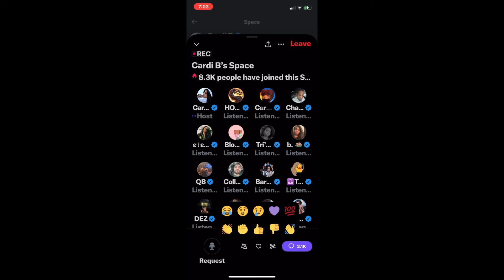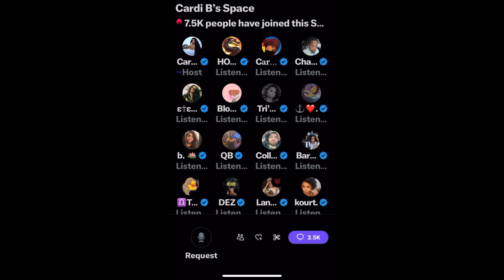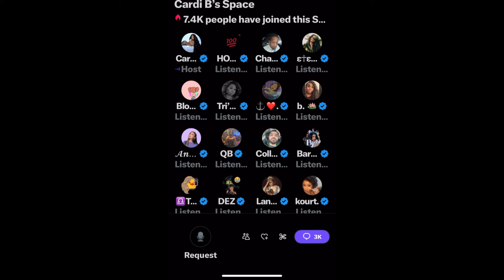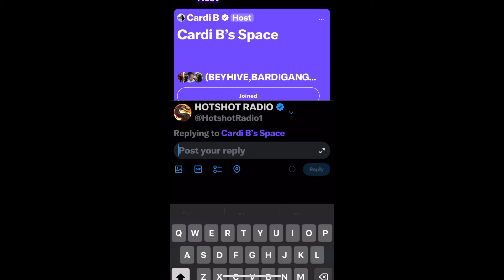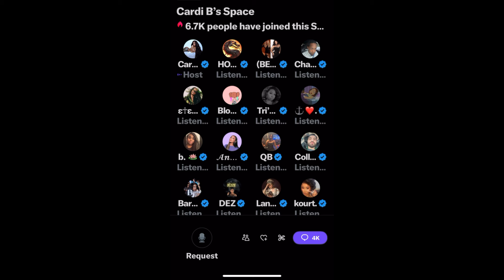Cardi B Twitter live today‼️🔥🔥🔥